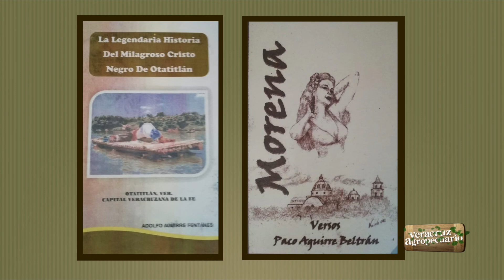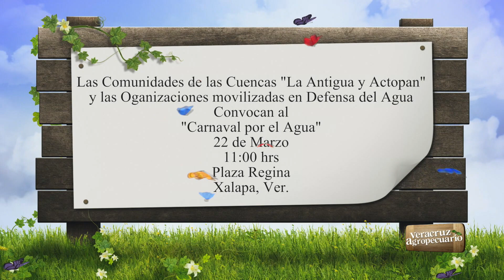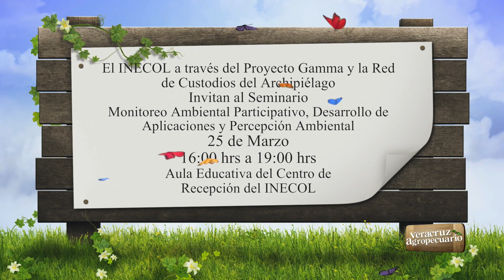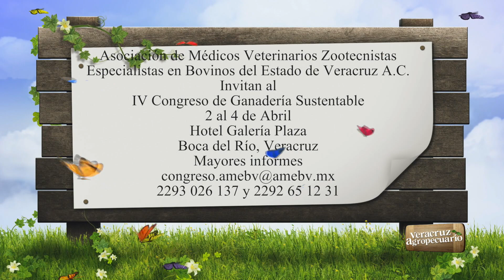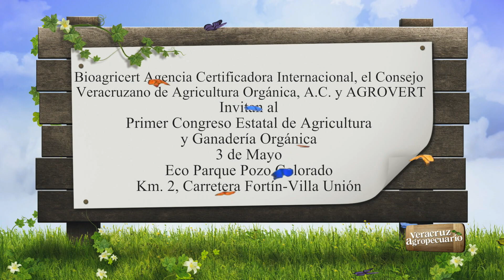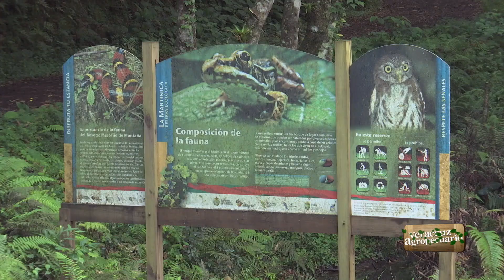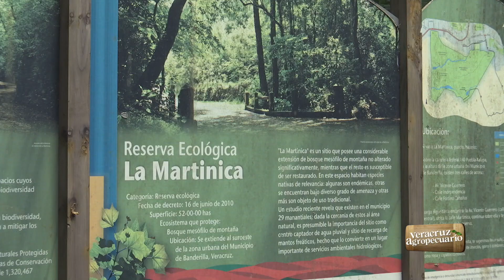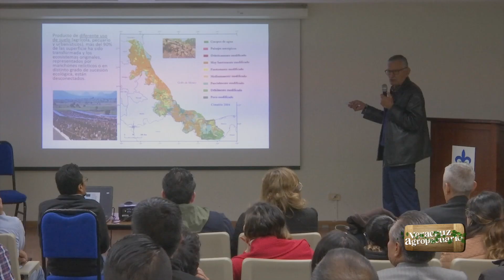Veracruz Agropecuario - 21 de marzo 2019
En este programa platicamos del Cultivo del Chile Habanero y del Dia Internacional de los Bosques